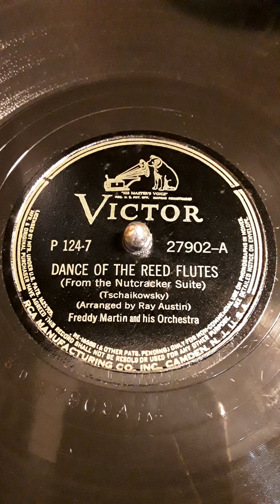Dance Of The Reed Flutes (From the Nutcracker Suite)(Tschaikowsky)(Arranged by Ray Austin)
Freddy Martin and his Orchestra. Victor label record # 27902-A (P 124-7) Date 1942